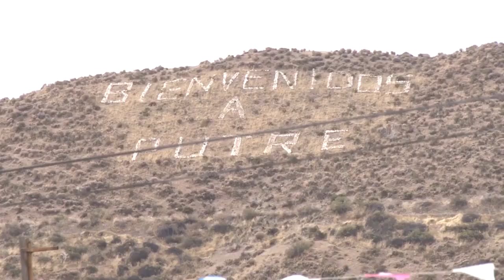BLOQUE 3 NOTIVISION 1 JUNIO 2020